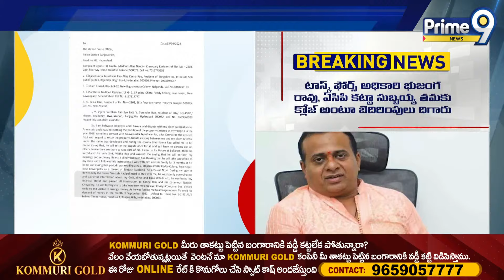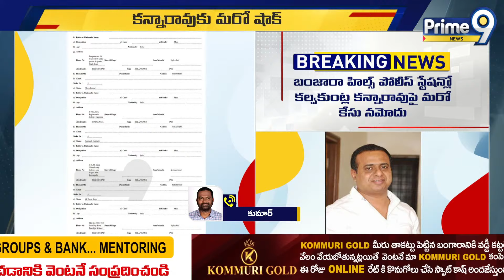కల్వకుంట్ల కన్నారావు పై కేసు నమోదు | Case File On Kalvakuntla Kanna Rao | Prime9 News